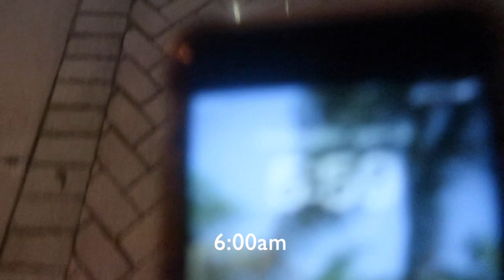INCREDIBLE SUNRISE ON THE BEACH IN FORT LAUDERDALE, FLORIDA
Who doesn't love staring their day with a sunrise on the beach? it was so calming and peaceful! Then went home to tan by the pool and started to make plans to meet up with some Local YouTubers! Ended the day with a sunset on the beach!

Hey there, I am a Canadian vlogger!! YouTube is my joy and passion, I am SO excited to be sharing my life with you, because I love life and going on adventures, so I decided to record it for myself, and share it with all of you!! My channel is all about vlogs, challenges, travel and other fun things!